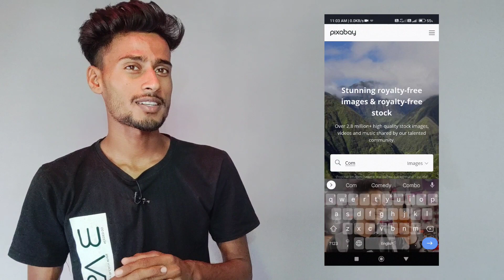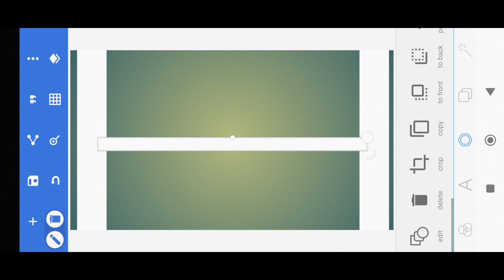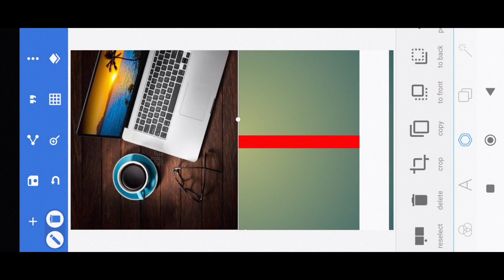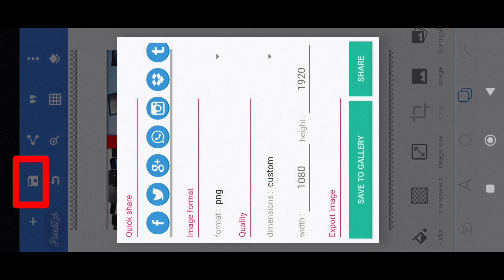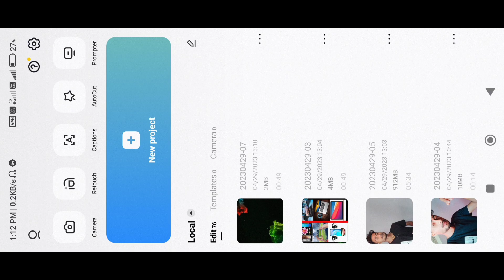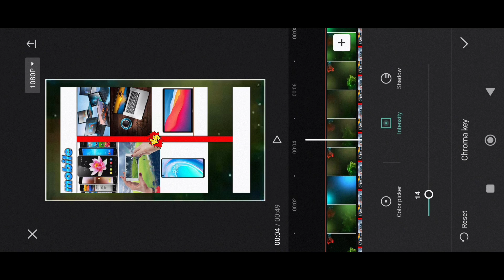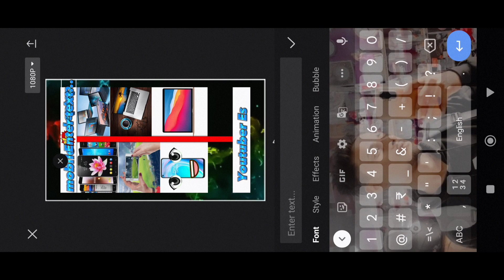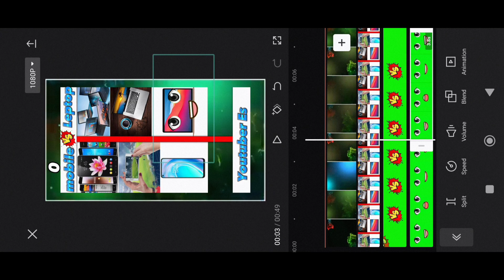Principal Xyz Fact जैसा Video Kaise Banaye | how to make vs video | xyz jaisa video kaise banaye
Principal Xyz Fact जैसा Short Video Kaise Banaye | Comparison Video Kaise Banaye | Vs Video Editing
Hyy Guys In This Video __ maine aap ko bataya hai ki principal xyz jaisi video kaise banaya ..sirf kuch hi Minato me ...ya aap comparison video kaise banaye ..ya bhi maine aap ko es video me aache se bataya hai
Comparison Video Kaise Banaye
Comparison Wali Short Video Kaise Banaye
Principal Xyz Jaisi Video Kaise Banaye
Vs Wali Short Video Kaise Banaye
How To Make Comparison Video

My Favourite Product 😍 Links
The Indian Garage Co Mens Jacket

VOXATI Men's Denim Jacket

Amazon Brand - Symbol Men's Regular Fit T-Shirt

BRUTON Men's Sports Shoes Sports

Tygot Lightweight & Portable Portable 7 Feet (84 Inch) Long Tripod Stand with Adjustable Mobile Clip Holder for All Mobiles & Cameras (Black)

Emportant link for you _ Best Mic For YouTube Videos Under Rs_400

All Rounder Best OnePlus Bullets Z2